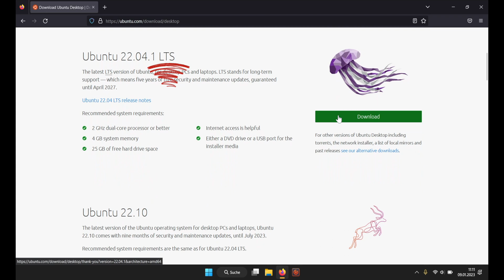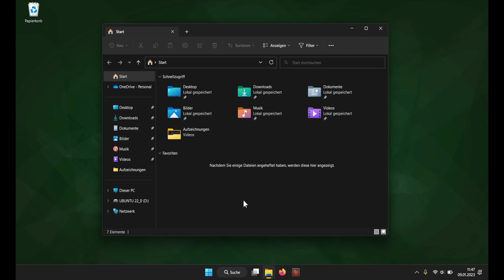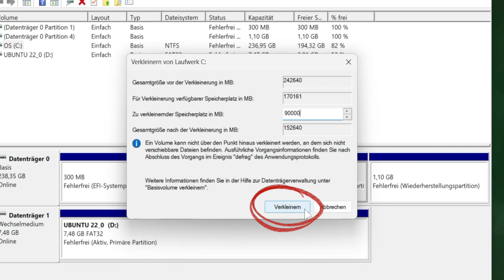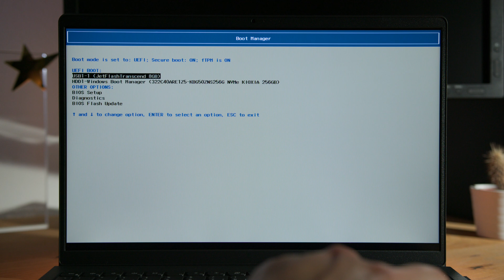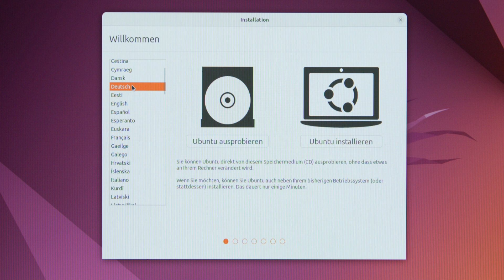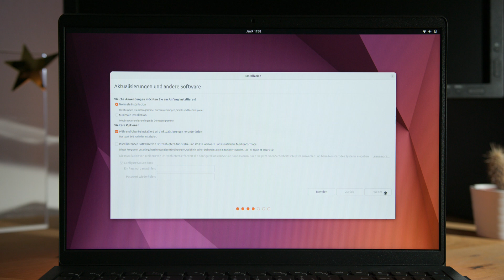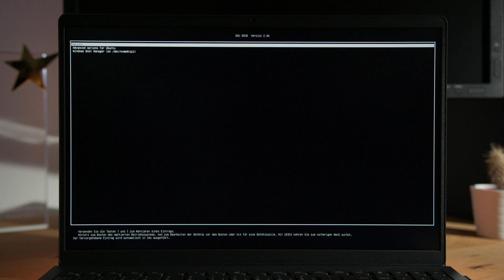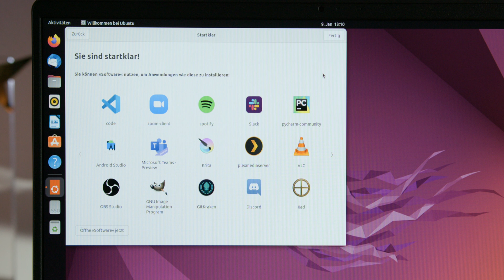Ubuntu Linux zusätzlich zu Windows 11 installieren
Ubuntu Linux zusätzlich zu Windows 11 installieren, um Linux und Windows auf einem PC zu haben. Für Einsteiger geeignetes Tutorial.

* Mein Amazon-Partnerlink:

Gefilmt mit der Canon C200 und der Canon R5 C in 4K und geschnitten mit Final Cut Pro auf einem Apple iMac.

- Kapitel:
00:00 - Start
00:29 - Die Vorbereitungen
01:50 - Rufus Boot-Stick erstellen
03:00 - Festplatte aufteilen
05:23 - Startreihenfolge ändern
07:29 - Probleme beim Starten vom Stick
08:02 - Linux installieren
12:20 - Zwischen Linux und Windows wechseln
13:22 - Ubuntu Ersteinrichtung
14:22 - Linux herunterfahren